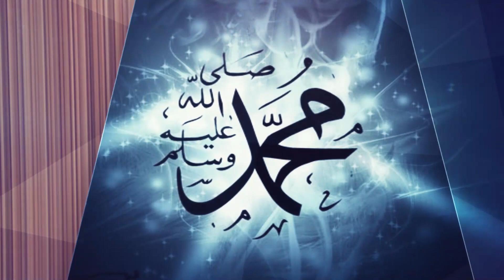FARIN JAKADA.07 TARE DA USTAZ ABUBAKAR DALLA-DALLA